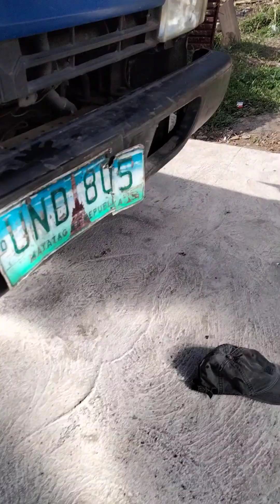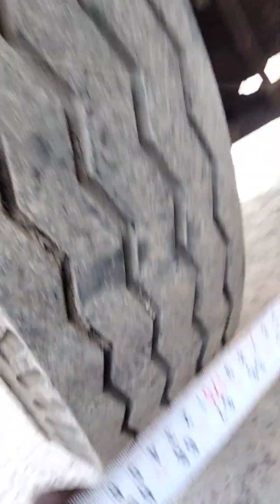pls follow shooter engine / mahina birada manibila kanan